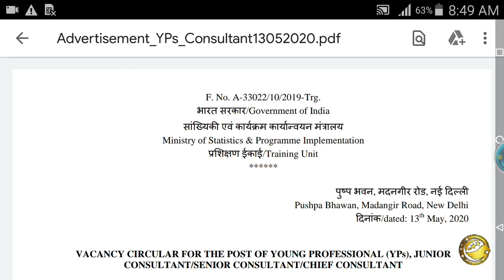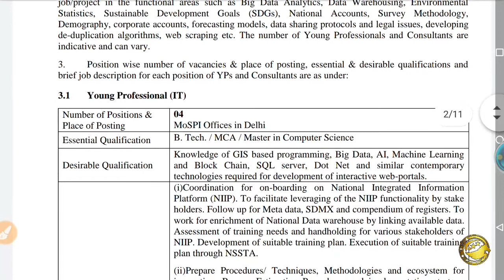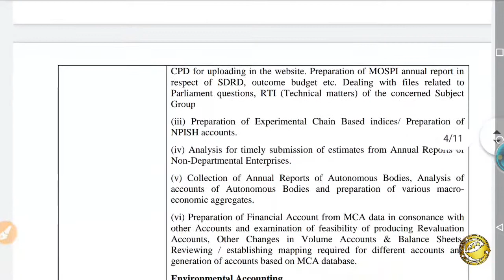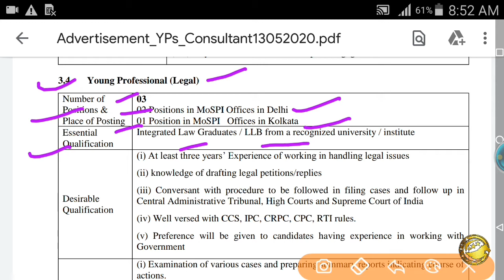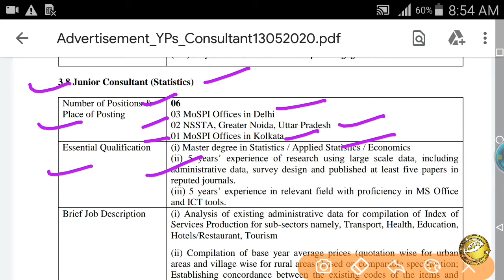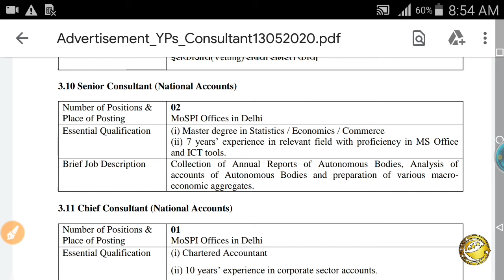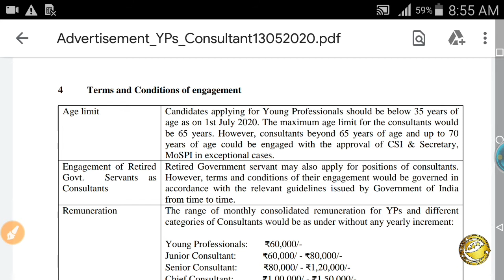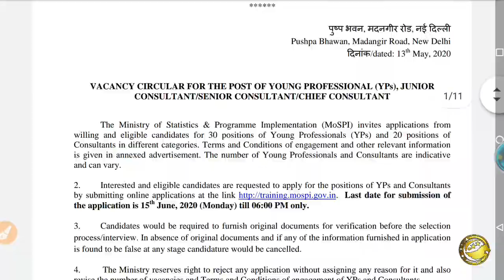MOSPI Recruitment 2020 ll MOSPI vacancy 2020 ll Apply Online Full Details By SKJOBALERT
MOSPI Recruitment 2020 Apply For 50 Young Professional, Junior Consultant & other Vacancy at mospi.nic.in
MOSPI Recruitment 2020 Out For Young Professionals, Consultants: Apply Here
MOSPI vacancy 2020 ll
Ministry of Statistics & Programme Implementation (MOSPI)
Consultant, Executive Asst Vacancy 2020
 MOSPI Recruitment 2020 – Apply Online for 48 Consultant, Executive Asst Posts
MOSPI Recruitment 2020: Apply for 50 Young Professional, Junior Consultant, Senior Consultant, Chief Consultant Posts
Govt Ministry Of Statistics Programme Implementation (MOSPI) Jobs 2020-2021 - Sarkari Naukri